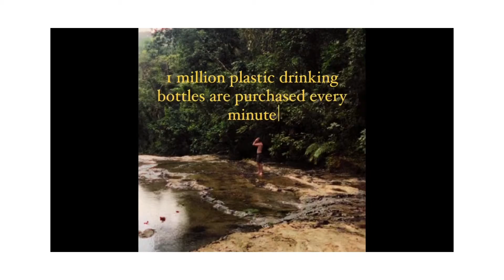"DON'T LITTER!" Sign Design Contest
Briar Ownby Connolly is the Georgetown County Environmental Services Division's CCU, Georgetown RISE intern this Spring! She is leading a charge for anti litter sign designs. Any Georgetown County Resident up to 19 years of age can submit their idea that will "Stop litter in its tracks!" to their school's front office. Make sure to include your name, age, grade, and school you attend on the back of your artwork. All entries must be received by April 8. Winner's designs will be made into permanent roadside signage that will be installed on roadsides throughout Georgetown County.